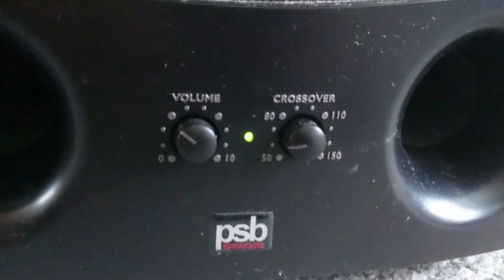Саб от psb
Хомяк сцуко залез в домик и нахерачил провадкофф вдоль и поперёк.
Остальные железки не тронул, видимо дизайн понравился...
Нашёл таки себе норку тварь